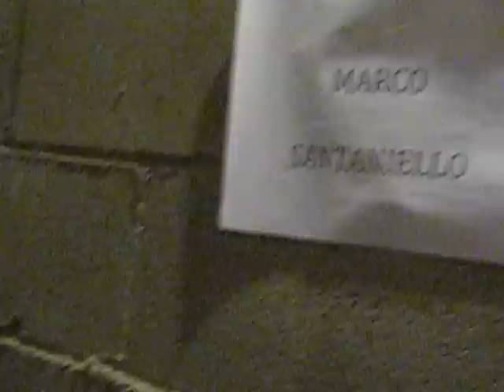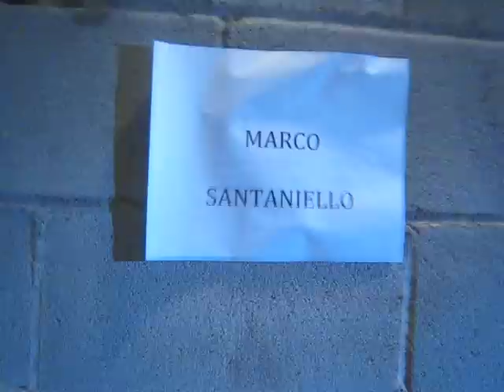195.AVI Marco Santaniello before his Fashion Show!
At Williamsburg Fashion Weekend,Feb 2012